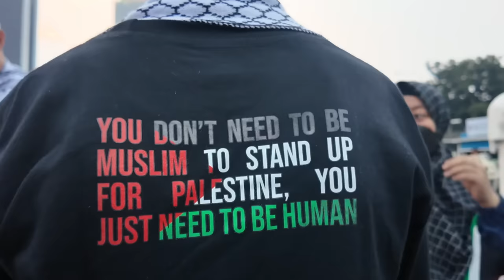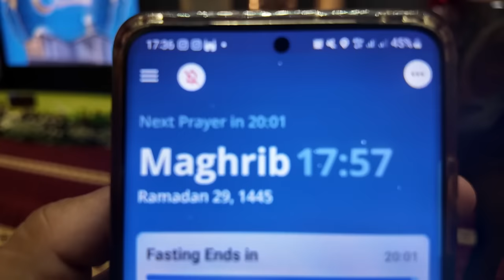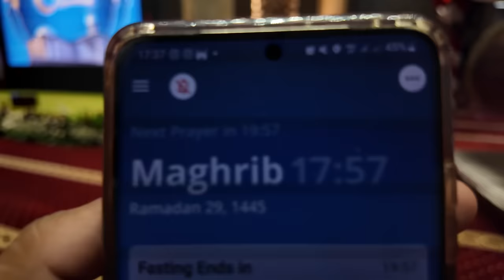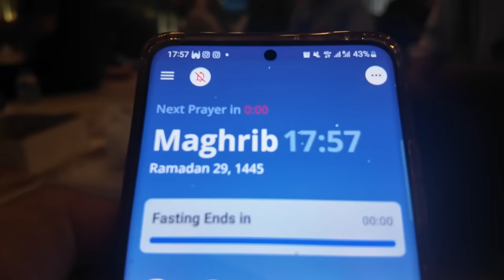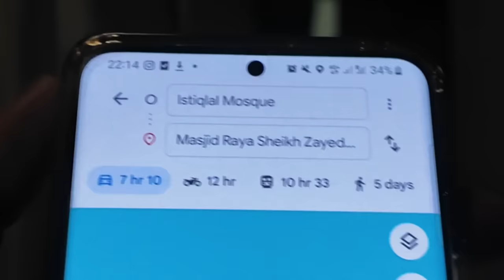MY FIRST IDUL FITRI IN INDONESIA | THE MOVIE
00:00 Introduction
00:26 Indonesia Loves This Country
01:18 The Last Day of Ramadan
01:58 Selamat Berbuka Puasa (Istiqlal Masjid)
06:04 Gambir Station
06:32 Train to Mystery City
06:35 Arriving in Solo
07:07 Morning of Idul Fitri
07:31 Meeting Indonesians
08:48  Solo Zayed Mosque Magic
09:37 Eid Prayers
13:47 Religious Tolerance
14:21 Meeting the future of Indonesia
20:30 Indonesia I LOVE YOU!
21:06 Important Message
21:49 Fadill
22.57 Outro

The drones shot were provided by Jelajah Jakarta.

Experiencing Idul Fitri in Indonesia, particularly in Jakarta and Solo, was an enchanting journey that left me in awe of the magic this country holds. As a foreigner, my first encounter with this vibrant celebration last year was unforgettable, but this Ramadan, I was fortunate enough to witness the beauty of Indonesia's Ramadan celebrations firsthand, immersing myself in the vibrant tapestry of culture and spirituality that defines this holy month in Jakarta, Solo, Bandung and Banda Aceh,

 Indonesia boasts the largest population of Muslims globally, making it a melting pot of diverse cultures and traditions during Ramadan. The warmth and kindness of the Indonesian people continued to astonish me throughout my journey.

In Indonesia, I had the privilege of fasting alongside the local community, participating in prayers at the magnificent  Mosques. Afterwards, I embarked on a culinary adventure, sampling tantalizing takjil and indulging in delectable Indonesian dishes like sate ayam, fiery nasi goreng, and my personal favorite, Martabak Manis.

The energy pulsating through the bustling streets was nothing short of beautiful, and I eagerly conversed with locals in the little Bahasa I had picked up.The ambiance was truly magical, and I consider myself incredibly fortunate to have experienced Ramadan in this extraordinary city and country.

Indonesia, with its captivating blend of tradition and modernity, has captured my heart. I am deeply grateful for the opportunity to embrace its culture and festivities. Terima kasih, Indonesia!